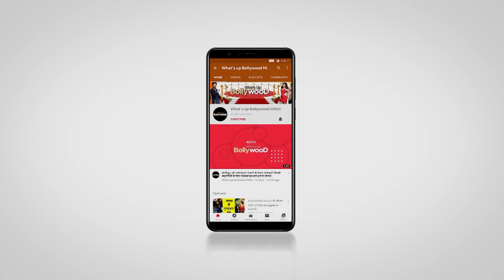Saif Ali Khan, Kareena Kapoor step out for a walk with son Taimur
Saif Ali Khan, Kareena Kapoor Spotted amid coronovirus fears as they step out for a walk with son Taimur